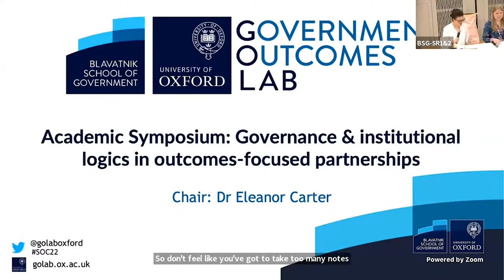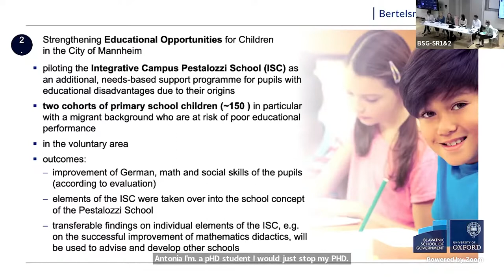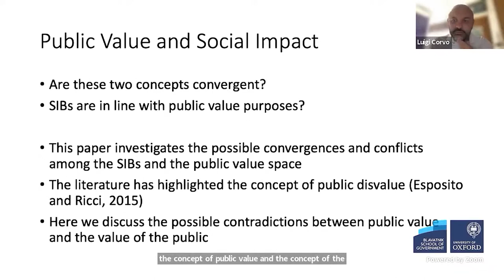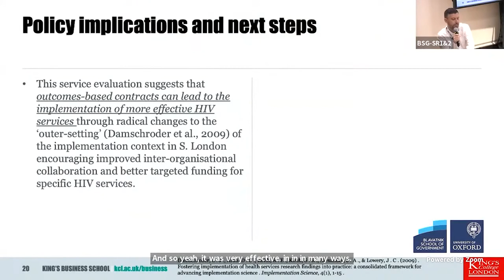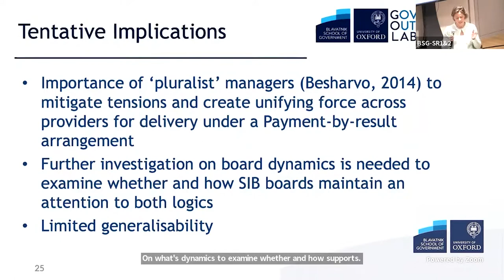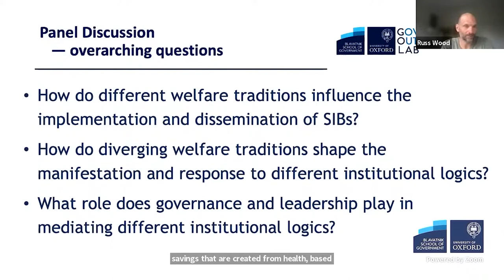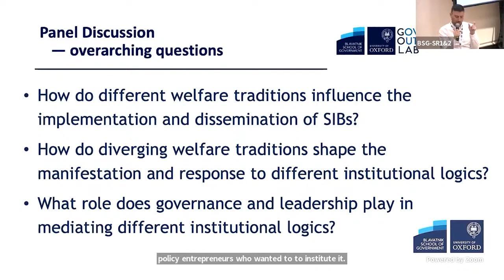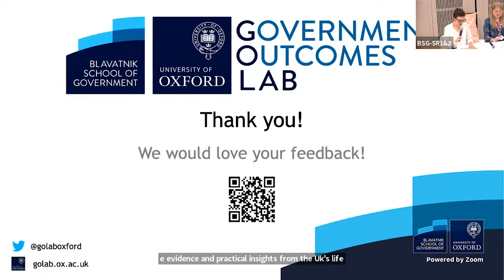GoLab SOC22 Day 02 - Academic Symposium: Governance and institutional logics